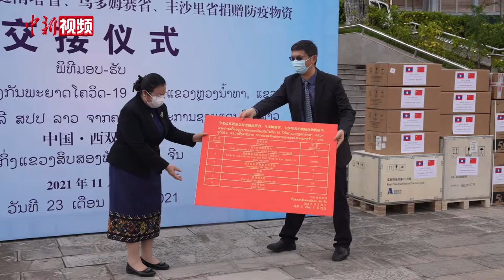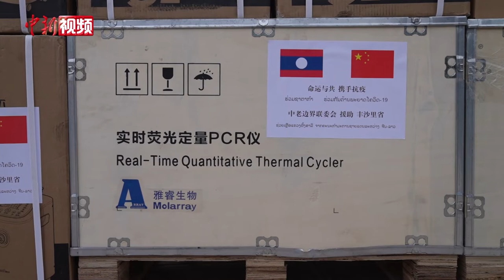中国向老挝边境地区捐赠防疫物资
11月23日，中老边界联委会在西双版纳州磨憨口岸举行向老挝毗邻中国边境地区三省（丰沙里省、乌多姆塞省、南塔省）捐赠防疫物资交接仪式。
自新冠肺炎疫情发生后，中老同舟共济，生动诠释了患难与共、守望相助的命运共同体精神。今年下半年以来，老挝新一轮疫情形势复杂严峻，为此中国外交部通过中老边界联委会，向老挝提供防疫物资援助。